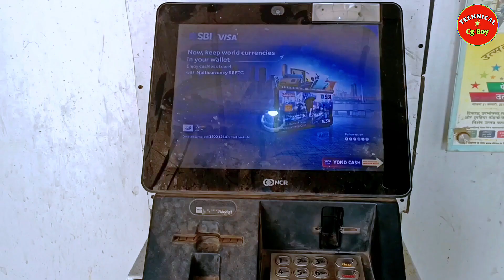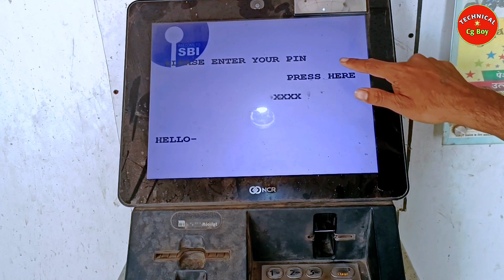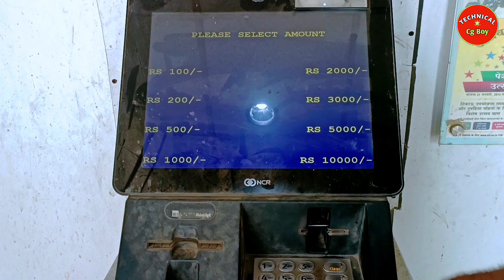SBI Atm se Paise Kaise Nikale । SBI Atm Cash Withdrawal । How To Withdraw Money From ATM 2023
{ About This Video } :- 👇

दोस्तों आज की इस वीडियो में मैंने यूनियन बैंक के Debit Card से SBI एटीएम मशीन पर पैसे निकालना सिखाया है उम्मीद है वीडियो पसंद आएगा धन्यवाद 😊

permitted by copyright statutes that might otherwise be infringing. Non-profit. educational.